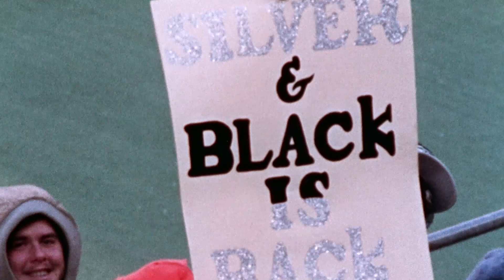Free Agency Flashback: Jim Plunkett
Quarterback Jim Plunkett joined the Raiders as a free agent in 1978. By the end of the 1983 season, he owned two Super Bowl Rings and was MVP of Super Bowl XV.